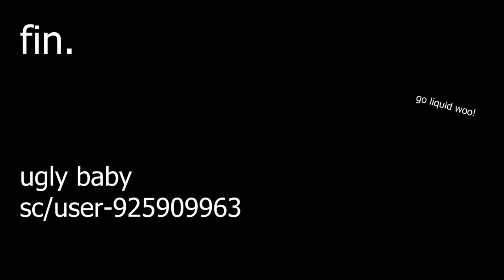gameshit24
what thde fuck its the 29th of feburarary

they don't have a twitter peepoSad